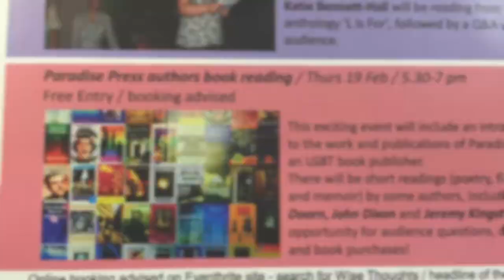February 2015 LGBT History Month at Wise Thoughts CCH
February 2015 LGBT History Month Events @ Wise Thoughts CCH
All events at Wise Thoughts Creative Cultural Hub (CCH), 2nd floor, Wood Green Library, High road Wood Green, London N22 6XD